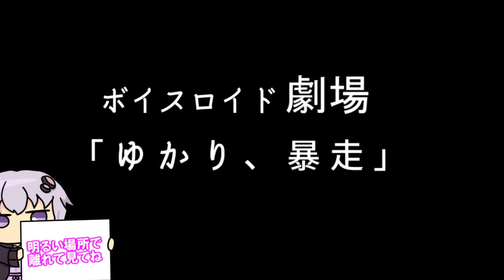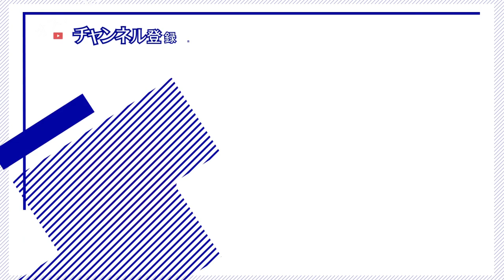【ゆかり先生劇場】ショートコント『ゆかり暴走』（VOICEROID劇場）